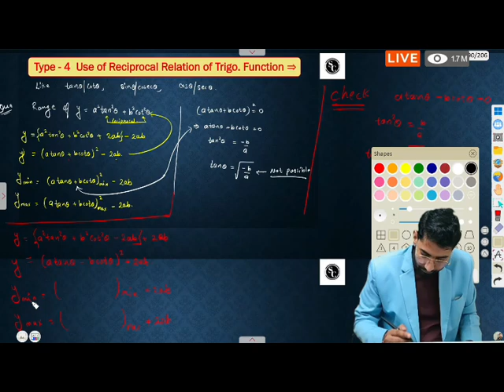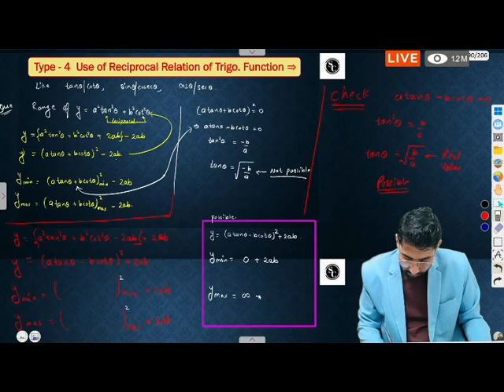🔴 Live .. Trigonometric Function Important Formulas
Introduction:
In this video, we will be discussing the trigonometric formula cos A . cos 4A . cos 8A and how it applies to 11th class mathematics.

Body:
Trigonometry can be a challenging subject for many students, but understanding the cos A . cos 4A . cos 8A formula can simplify complex calculations. This formula is derived from the trigonometric identities and involves the cosine of angles A, 4A, and 8A.

Key Points:
- The formula cos A . cos 4A . cos 8A can be written as cos(A)cos(4A)cos(8A).
- By using this formula, you can easily calculate the product of cosines of multiple angles.
- Understanding this formula can help you solve trigonometric equations and problems more efficiently.

Examples:
Let's consider an example where A = 30 degrees:
cos(30)cos(120)cos(240) = 0.25 * (-0.5) * (-0.5) = 0.0625

Benefits of Watching:
By watching this video, you will gain a better understanding of trigonometry concepts and improve your problem-solving skills. Whether you are a student studying for exams or someone looking to expand their knowledge, mastering the cos A . cos 4A . cos 8A formula can be incredibly beneficial.

Trigonometric functions,
Cosine,
Angle multiplication,
Product of cosines,
Trigonometric identities,
Trigonometric formulas,
Angle relations,
Angle transformations,
Cosine rule,
Angle expressions,
Trigonometric functions,
cosine formula,
trigonometry,
th class math,
sin 2A,
cos 2A,
tan 2A,
trigonometric identities,
math tutorial,
trigonometry formulas,
cosine rule,
math lesson,
high school math,
trigonometric equations,
cosine function,
math help,
trigonometry class,